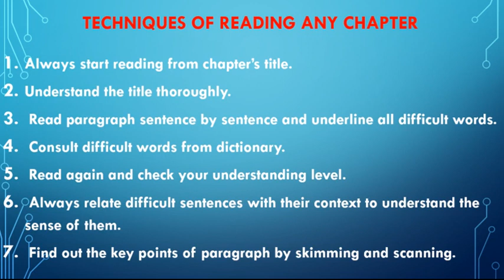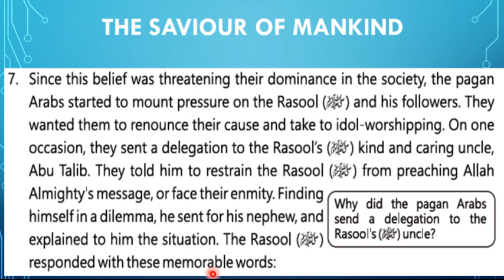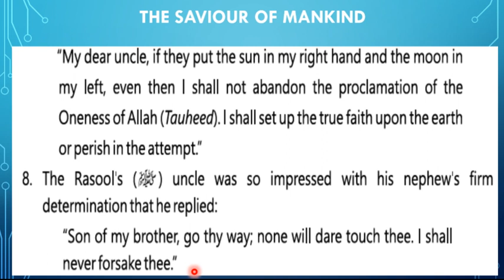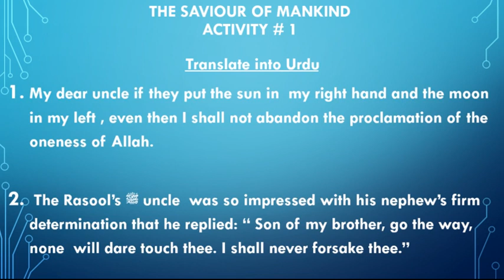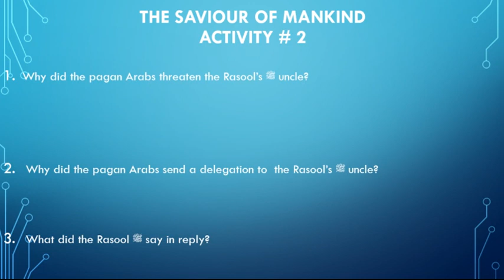IX ENGLISH LESSON # 30 UNIT # 1 TOPIC: THE SAVIOUR OF MANKIND